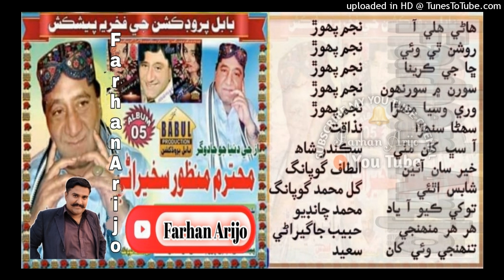Akhrin_Mein_Pani_Munhanja_Mitha_MANZOOR_SAKHIRANI_Babul_Album_5 - Mp3 Audio Song - Farhan_Ali_Arijo